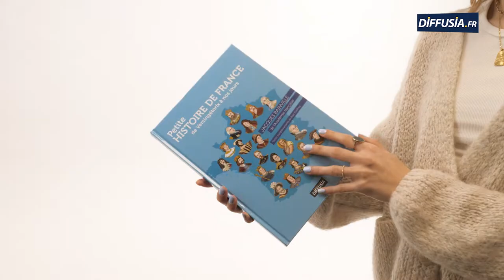Découvrez la Petite histoire de France de Jacques Bainville spécialement écrite pour les enfants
En parallèle à sa magistrale Histoire de France, Jacques Bainville a écrit une Petite histoire de France pour les enfants. Il souhaitait que ceux-ci connaissent le nom des rois qui ont fait la France, comme le récit des grandes batailles où s’étaient illustrés les héros de notre pays. Cette fresque de 2000 ans est présentée dans un livre richement illustré ainsi que dans une version sonore disponible en 3 CD. Les 3 CD sont animé par 7 voix et accompagnés de plus de 40 morceaux de musique classique et d’un grand nombre de bruitages.
A retrouver sur Diffusia.fr (page Jeunesse / Histoire de France) et Audible.